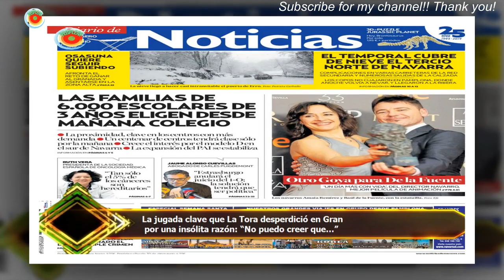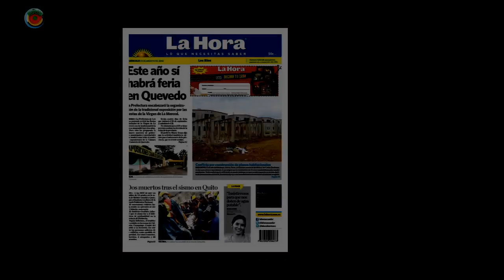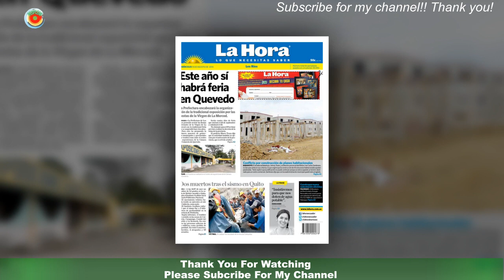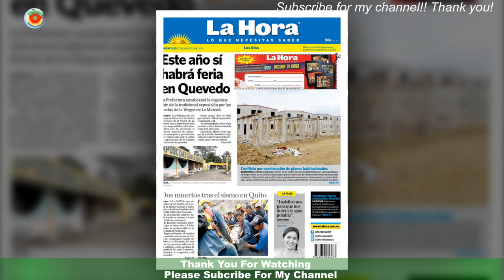La jugada clave que La Tora desperdició en Gran por una insólita razón: “No puedo creer que…”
Gran Hermano entró en tiempo de descuento y cada día es clave para los participantes que quedan en la casa.Ya no queda tiempo para la afinidad y los jugadores necesitan mostrarse osados si quieren seguir en carrera.En este contexto, puede que La Tora se haya perdido su última gran oportunidad dentro del reality.